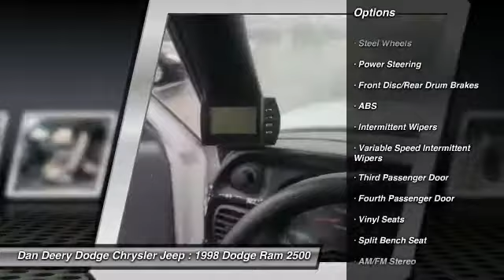1998 Dodge Ram 2500 Waterloo Iowa C11429A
1998 Dodge Ram 2500

LOCAL TRADE!, 4X4!, And DIESEL !!. Crew Cab! Turbocharged! Dodge has done it again! They have built some great vehicles and this fantastic-looking 1998 Dodge Ram 2500 is no exception! This Ram 2500 will take you where you need to go every time...all you have to do is steer! New Car Test Drive said, ...for cruising around town or going to the beach, the Ram offers loads of room, loads of power and loads of style...